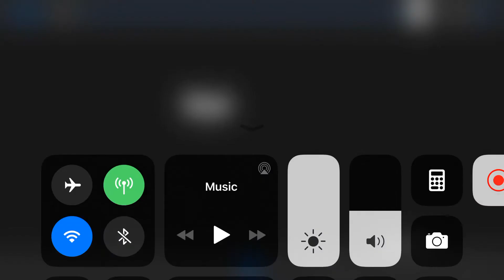Waves meme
This is TNT boom’s child she’s half robot

Gachaverse
PicsArt
Cute cut